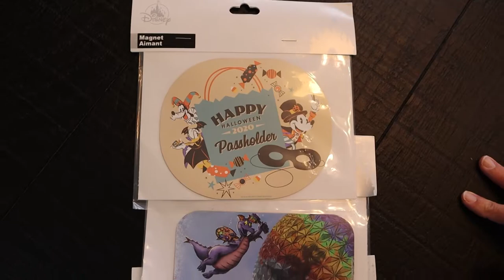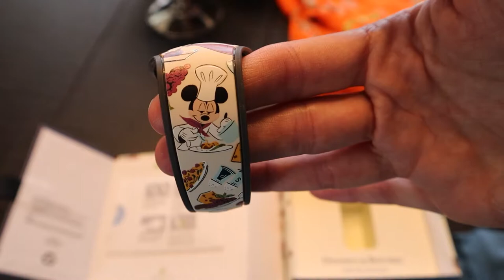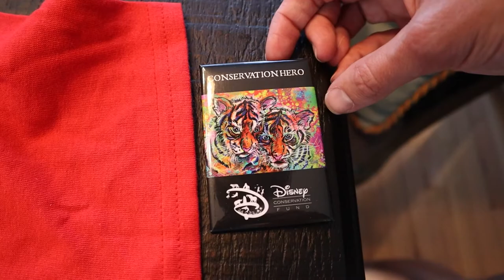October WDW Trip | Review, Merch Haul, and Giveaway!!!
Hey, guys! Today we are sharing our review of our October WDW trip, including our thoughts on the food, wait times, and the pandemic's effects on the parks. To thank our viewers, we end the video with a giveaway of 2020 Minnie Mouse ears!!

Note: This promotion is in no way sponsored, administered, or associated with Instagram or Disney.

Welcome to the CookieTime Chronicles! We are based out of Central Illinois and enjoy exploring new places, food, and drinks in the Midwest and beyond. We visit Walt Disney World as often as possible and like to share fun facts and new finds along the way. Join us on our next adventure!